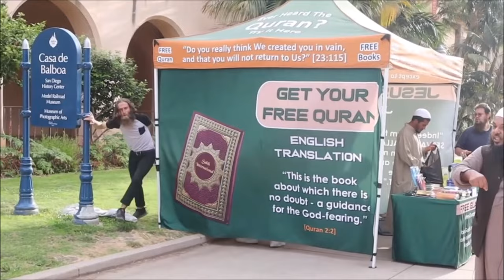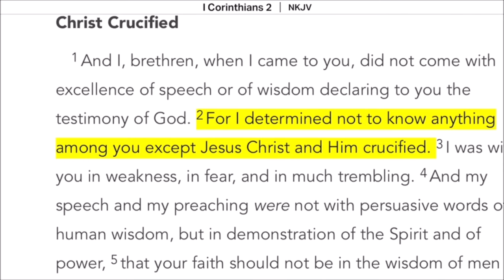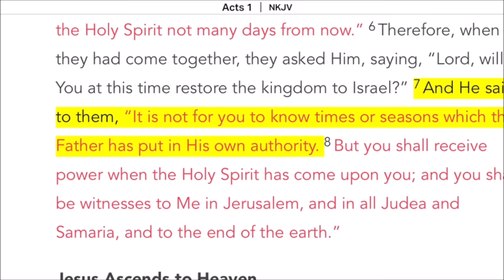GodLogic SCHOOLING Uthman Ibn Farooq For 10 Minutes Straight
GodLogic asks Sheikh Uthman Ibn Farooq a basic question about the Messiah, and this Masters of Hadith scholar prints out a modern footnote with a typo and acts like it's a Hadith. They also discuss Jesus & the day or hour of Mark 13:32 and Farooq gets educated on how "know" functions within the verse. He basically ignored the explanation and tried to pit two explanations against each other - missing the entire point and letting GodLogic's response go unrefuted. In debate, that's a borderline concession.